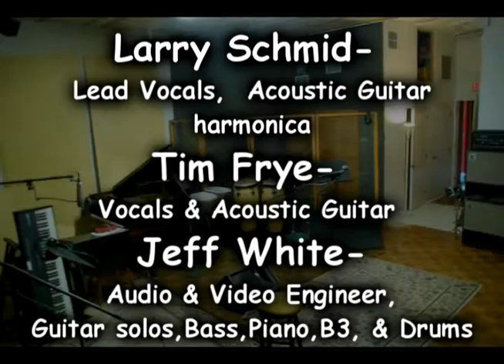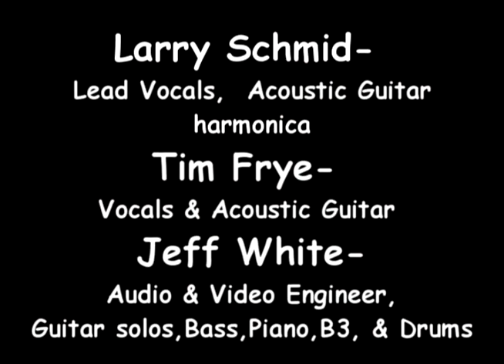Southbound Train_Larry Schmid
The interesting thing about this song is that it is a remix, done very much like a Hip Hop production. The original song was an acoustic guitar demo. Each phrase of the vocal was sampled then dropped into a music bed and re synched to a click track then all the other instruments you hear  were built up on that. features some fine lead guitar and keyboards  by producer,  Jeff White.

This is an audio sample of music produced at Tropical Studios.It is part of a series of videos we are putting up to promote Tropical Studios \ tropicalrecording.com musical productions.  We are a professional studio located in Daytona Beach, Florida. established since October of 1992. Please enjoy.